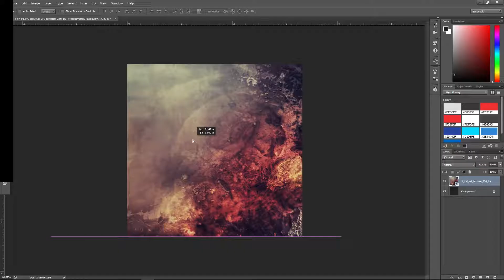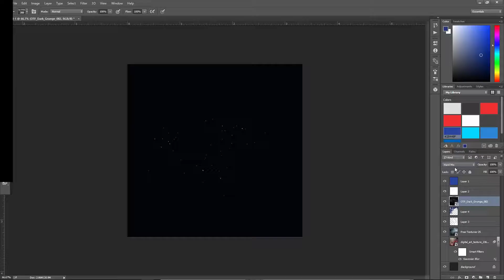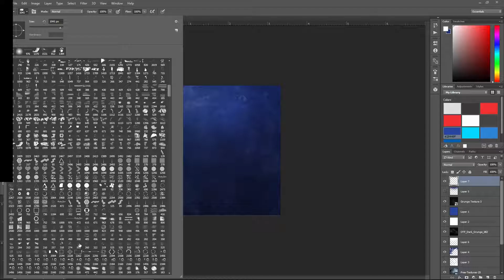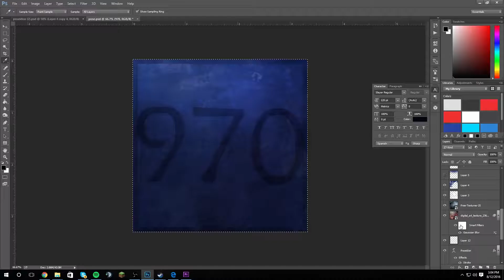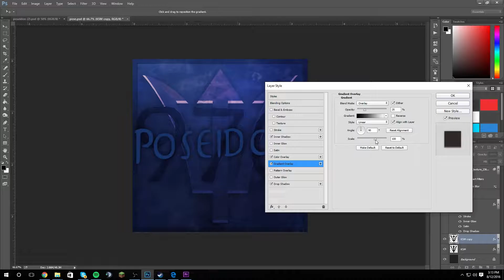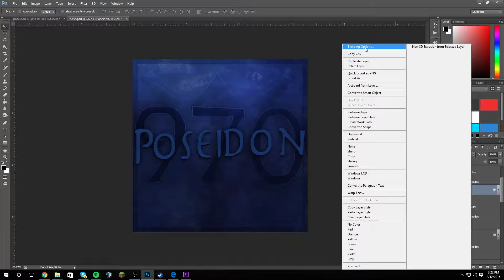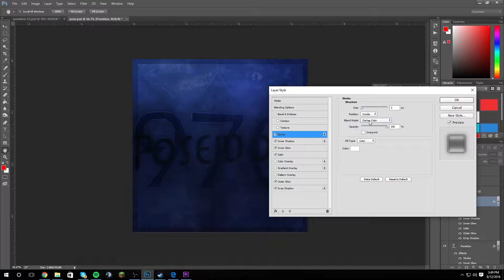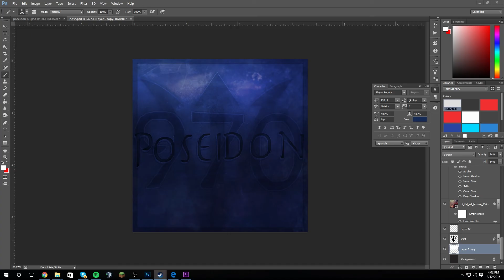Poseidon Profile Pic:SpeedArt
Profile picture SpeedArt